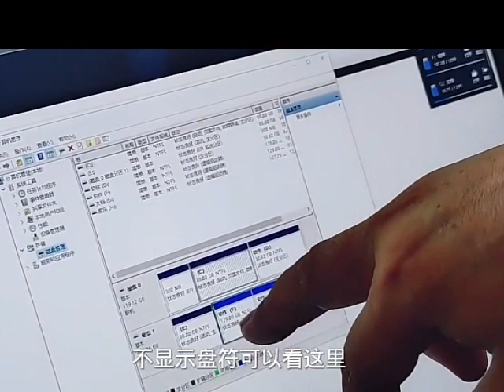How connect laptop hard disk to deskstop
Connect a laptop hard disk to dekstop computer